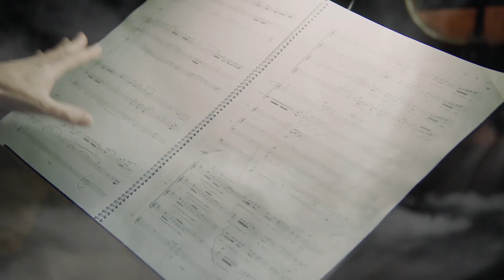Vocal Fabric: Seven Angels AFTERMOVIE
Vlaams Radiokoor
James MacMillan, conductor & composer
Seven Angels

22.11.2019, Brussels